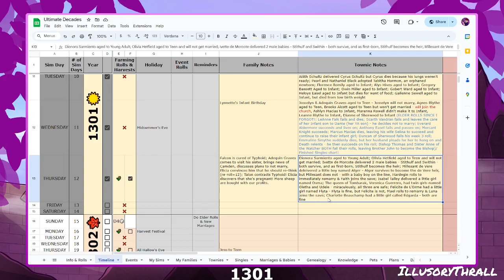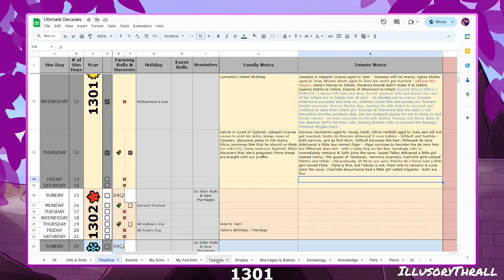Sims 4 - Thatcher Ultimate Decades Challenge - Ep 14 - 1301 - Jess Gets A Sister (YT Exclusive)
Welcome to a full playthrough of a challenge I've been wanting to attempt for a very long time. We're starting in the 1300's in a fully realized Medieval world I have created, with a modified aging system and roll rules, and a VERY modded and CC-filled game. My starting family is the Thatchers, and I hope they will survive the ages!!

This week, I was plagued by tech difficulties. Once I finally got the game working, I managed to play through the second-to-last day of 1301. Alfreda finally gives birth, and a little girl called Lanner joins the Thatcher family. Jess doubles down on trying to get her childhood aspiration done... and Talon's illness progresses. Tune in next week to find out if he makes it!